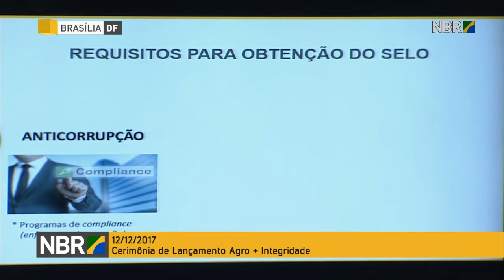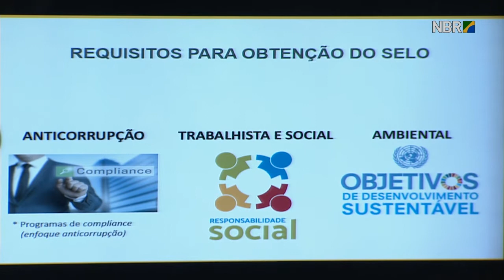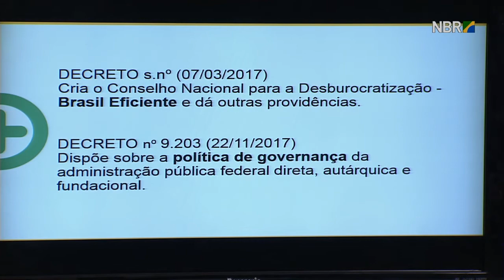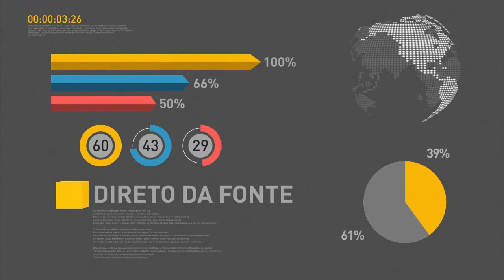Lançamento do selo Agro Mais Integridade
REPÓRTER NBR - 12.12.17: presidente Michel Temer participa do lançamento do selo Agro Mais Integridade. O selo será um prêmio de reconhecimento a empresas e entidades do setor que adotam práticas de gestão a fim de evitar desvios de conduta. O Ministério da Agricultura é a primeira pasta a implementar um Programa de Integridade alinhado ao Programa de Fomento à Integridade do Governo Federal.